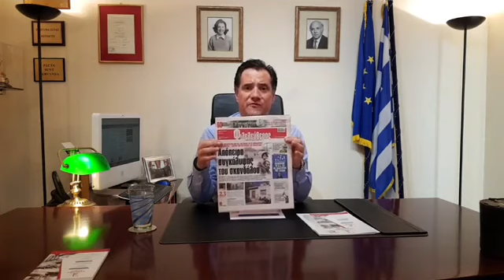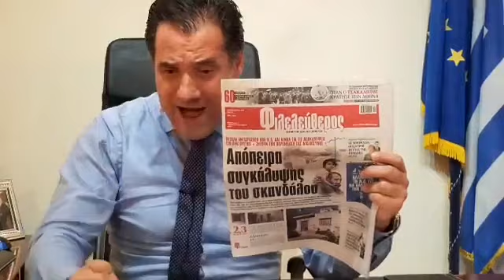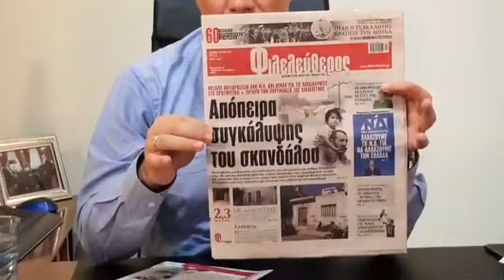Άδωνις Γεωργιάδης: Facebook Live Streaming 05/10/2018